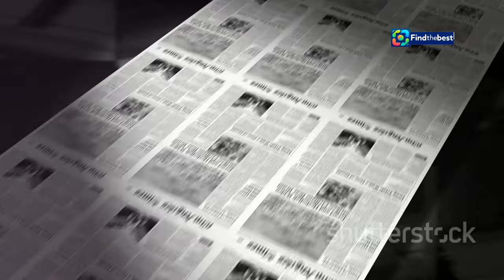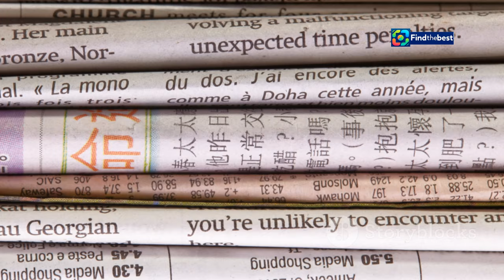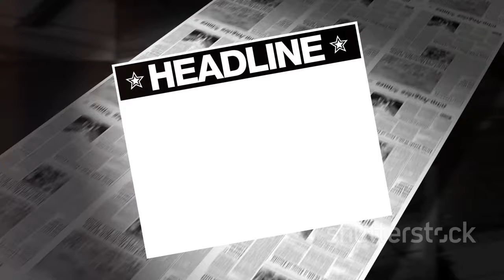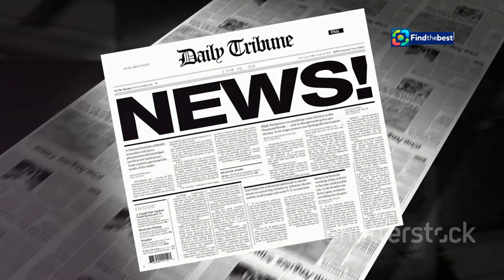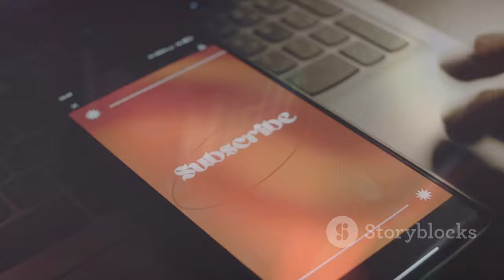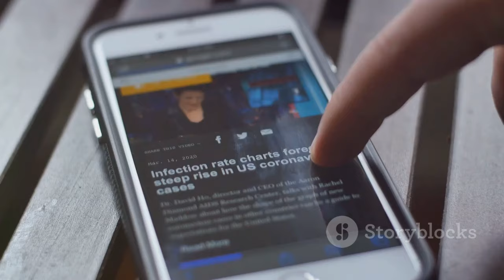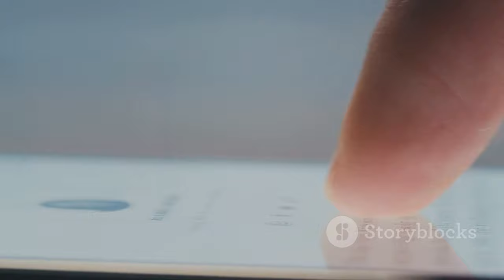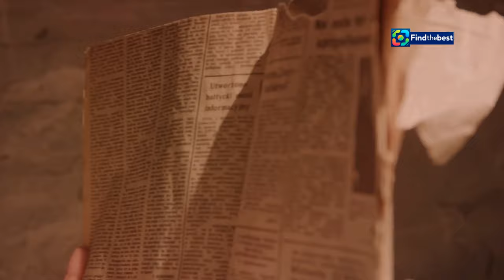Das Ende der gedruckten "taz": Ein neuer Weg in die digitale Zukunft!